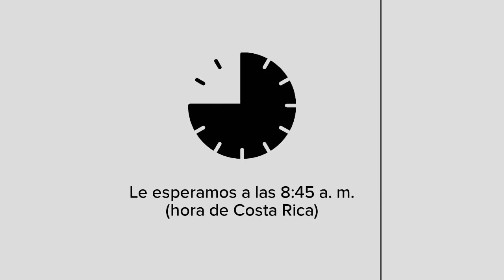Nuevo AgroEnlace: Para un gran problema, una respuesta a la medida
Este miércoles 21 de noviembre del 2018, en una nueva edición de la radio revista del IICA AgroEnlace, conversamos sobre uno de los principales problemas de salud pública a nivel mundial, y conocemos las medidas que se toman desde nuestro sector agropecuario para garantizar la inocuidad de los alimentos de origen animal.